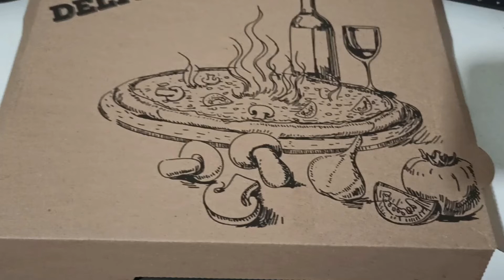ΒΙΒΛΙΟVLOG, Ιστορίες για ήρωες & αραχνιασμένα κρανία, όταν τα βιβλία μας δυναμώνουν, bonus καφεδάκι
Chris-Crosh Amigurimi  (το κανάλι πλεκτικής)

Podcasts
Καφροδίτες:

Θα με βρείτε και στις ακόλουθες πλατφόρμες